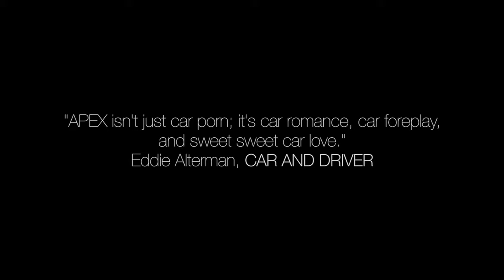APEX: Story of the Hypercar now streaming Amazon Prime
Our award-winning documentary, APEX: Story of the Hypercar, is now streaming for free to Amazon Prime subscribers.

The automotive industry is in the midst of a paradigm shift as we move closer towards the balance of performance and energy conservation, with the top tier manufacturers presenting radically different solutions to this challenge. But no matter who is first to find this perfect ratio, all of humanity will reap the benefits. In examining this cascade of new technology from R&D lab, to prototype, to racetrack, to production car, we’ll learn by studying some of the big players in this game: Porsche, Ferrari, McLaren, BMW, Jaguar, Pagani, and Koenigsegg.

With insights from some of the most brilliant thinkers, engineers, and designers spanning multiple industries, we will step into the minds of the people who take these projects from daunting inception to the breathtaking completion that results in the birth of an awe inspiring driving machine.

Illustrating this process in detail, is a small company based in Angelholm Sweden. Its founder and namesake, Christian von Koenigsegg, has been on a quest since 1993 to change the automotive industry by building the best performance car in the world. In 2014 he reveals his latest creation, a car that will defy all reason, at the most important industry event of the year: the Geneva Motor Show. One man, one vision, one impossible ratio.

But will he succeed?